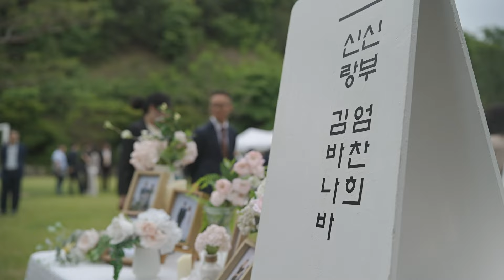[WEDDING FLIM] 2024.5.25 김바나바 그리고 엄찬희 결혼식 (선한사마리아원)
장소 : 선한사마리아원